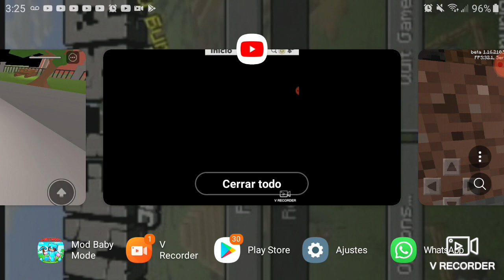24 de marzo de 2021